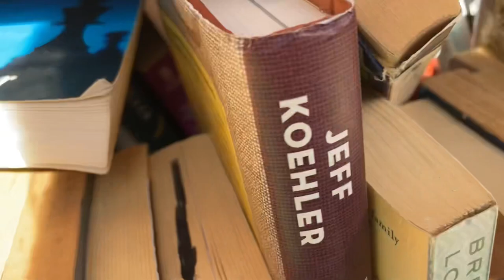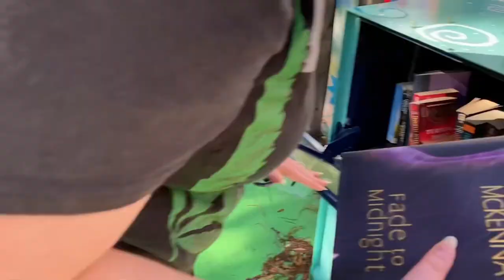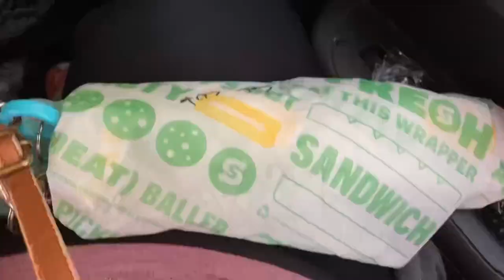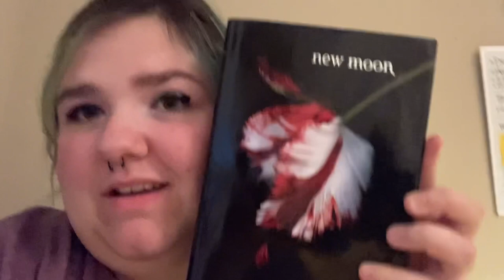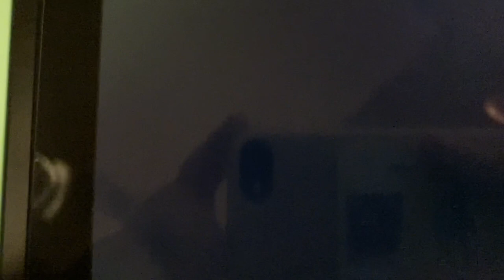Thanksgiving break Vlog (I got Squishmallows:0)